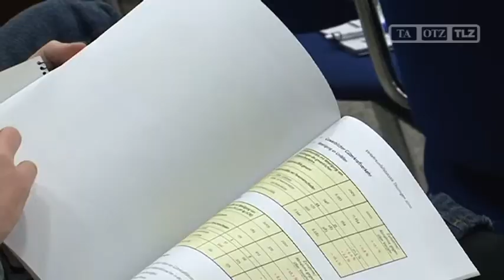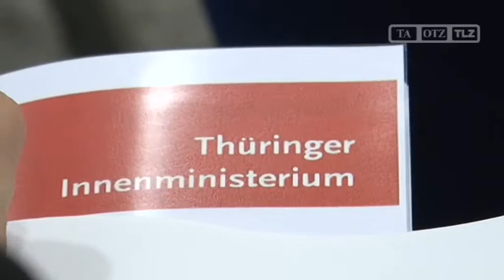Thüringer Verkehrsunfallstatistik: Mehr Unfälle, aber weniger Tote und Verletzte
Im Rahmen der 21. Thüringenausstellung in den Hallen der Messe Erfurt präsentierte Thüringens Innenminister Jörg Geibert die Verkehrsunfallzahlen des vergangenen Jahres. Dabei kristallisierte sich eines heraus: Es gab mehr Unfälle, aber weniger Tote und Verletzte.